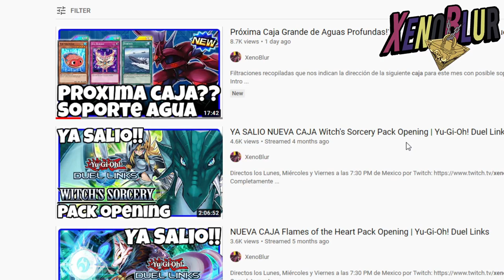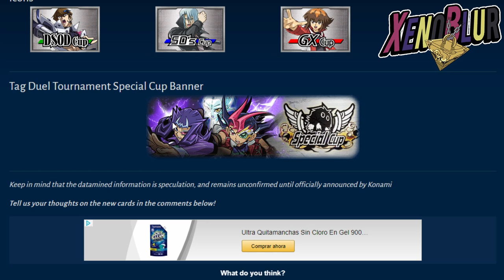CONFIRMADA NUEVA CAJA Shark Fang Maestroke, Fisura, Evilswarm, Gishki y Mas | Yu-Gi-Oh! Duel Links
Filtraciones de la semana que incluyen la nueva caja Shark Fang con soporte Evilswarm, Gishki el Maestroke, Fisura y Numero 37 Hope Owen.